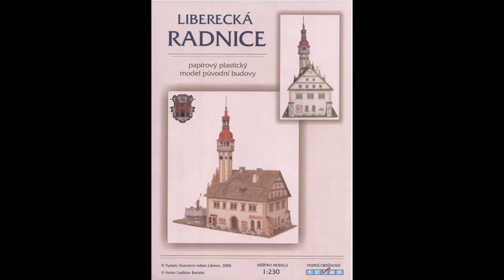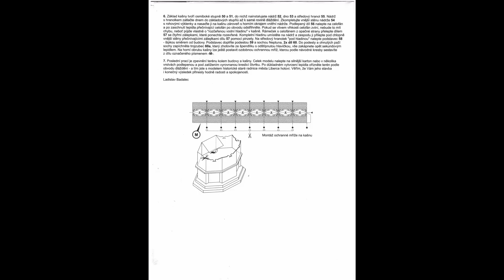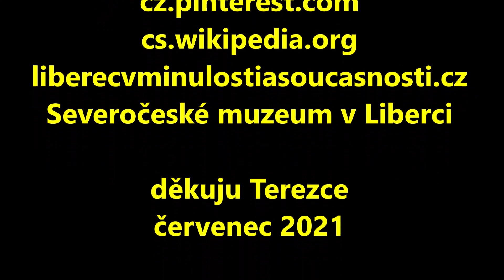Papírový model: Stará liberecká radnice 1603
Porovnání modelu a skutečnosti této historické už neexistující legendární stavby Liberce